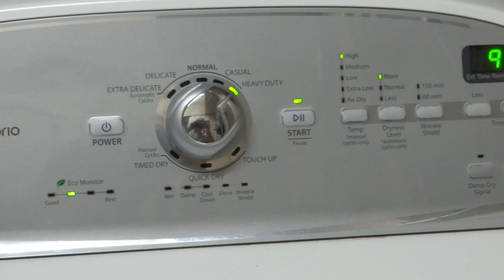Whirlpool Cabrio Clothes Dryer Needs Repair Purchased From Best Buy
Whirlpool Cabrio clothes dryer that was purchased from Best Buy is running very noisy, and needs repair.

Big shout out to all of you who support me, and the channel! Without you guys this wouldn’t be possible! I love you all! ☺️

I hope you guys are safe during these very difficult times! I wish everyone nothing but love, and positivity! 🥴😷

$Barrelwilde

DJZbyNQZDKn3hQqGKb3AD4kweYJTaYGby9

3Nc9dfg3DxMxZwJqMjtxfczyet9oFSGTL4